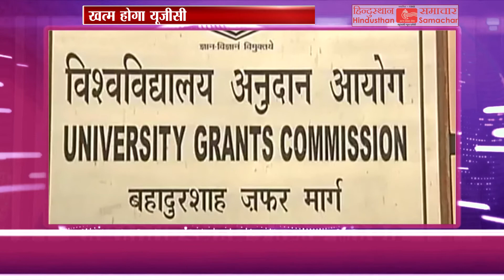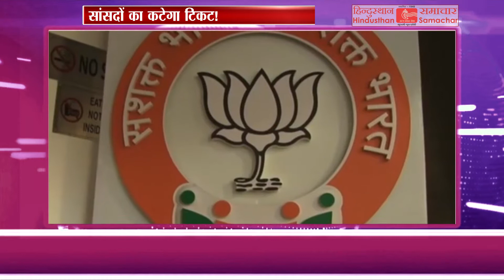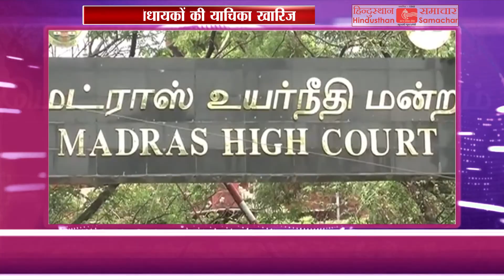आज दिनभर की प्रमुख खबरों पर एक नजर- 27 जून 2018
Headlines of the day - 27 June 2018